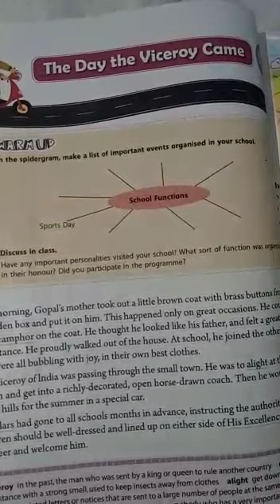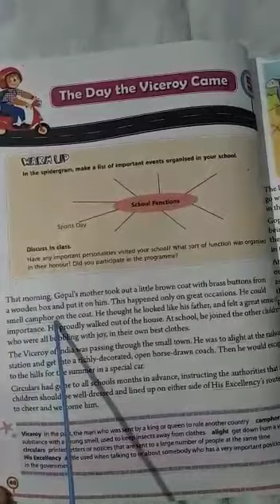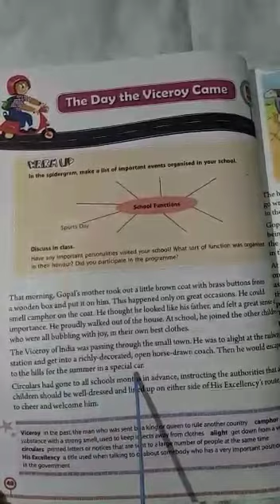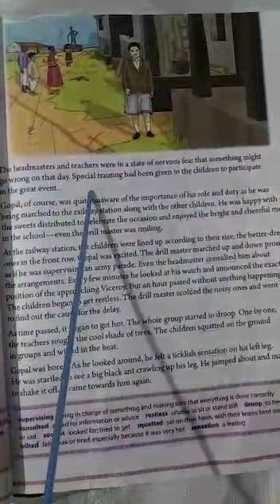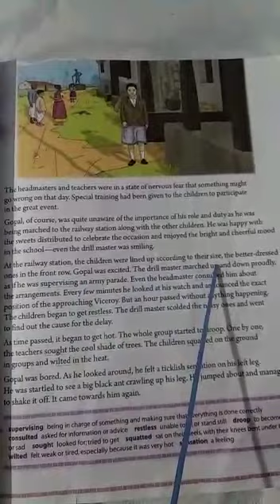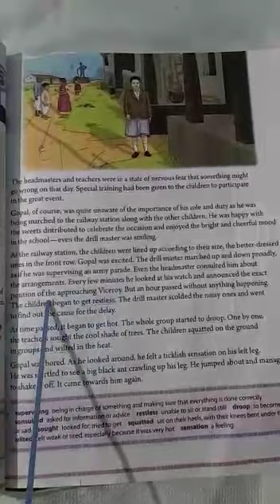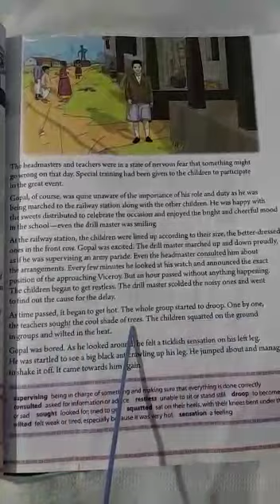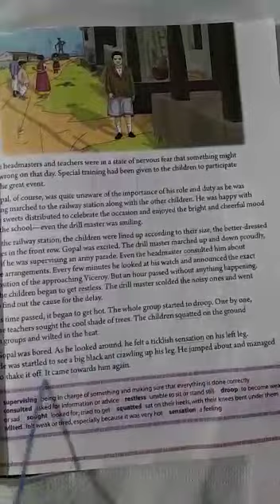08 07 2020 8th std ch 5 part 1